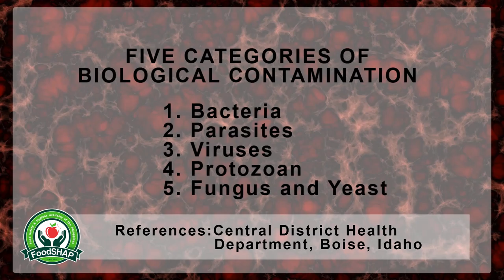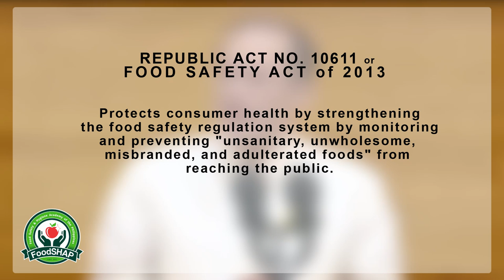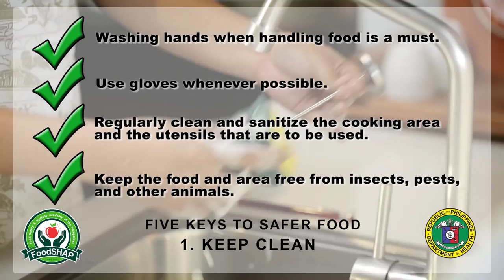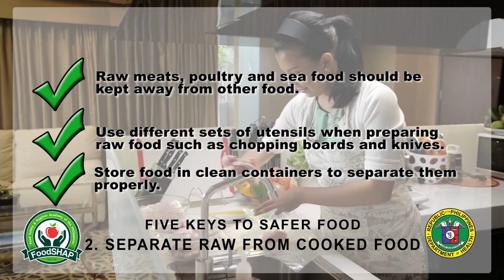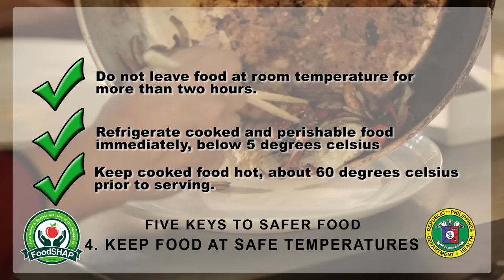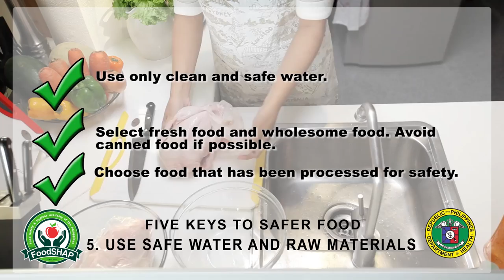Basic Food Safety for Food Handlers || Philippines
Providing Food Safety Training & Examinations in Philippines.

Food Safety & Hygiene Academy of the Philippines is the first dedicated school in the Philippines providing only Food Safety Education & Examinations in Catering & Retail.

This video presents basic Food Safety information for Food Handlers to promote food safety and prevent food poisoning in the Philippines.

FoodSHAP® provides Food Safety Compliance Officer training & exam mandated by DOH. FoodSHAP® also provides HACCP training required by DOH in Philippines. FoodSHAP® is accredited by CIEH UK & NEHA USA, as well as the International HACCP Alliance.